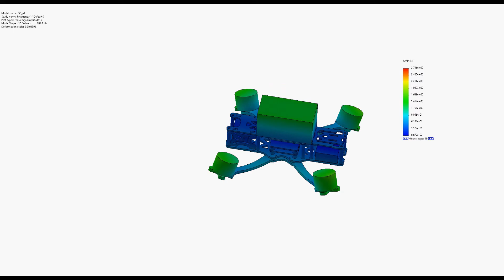Mid throttle oscillations? Here's why they can happen to any build and how to fix them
Hi Everyone,

Here's a quick dive into mid throttle oscillations and how frame resonances can play a big part in why they happen, even to otherwise pristine builds.

I hope you enjoy this video and please leave a comment or question down below. I try to answer them all!

Thanks,

Chris